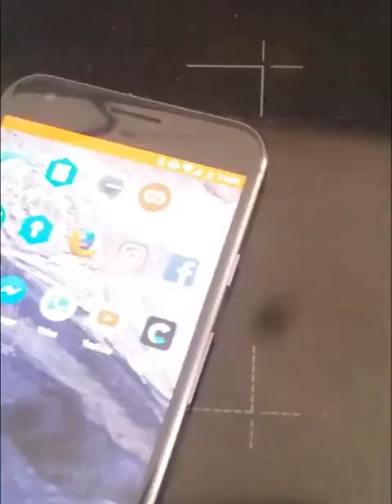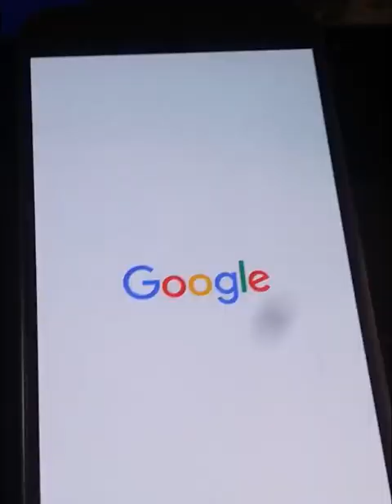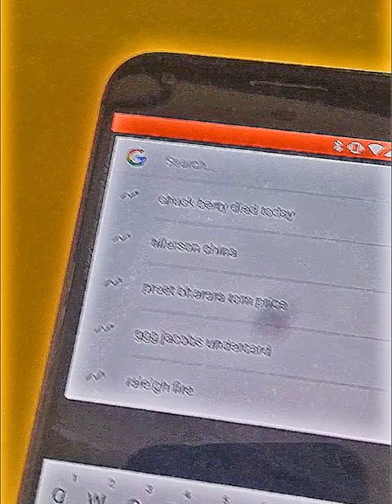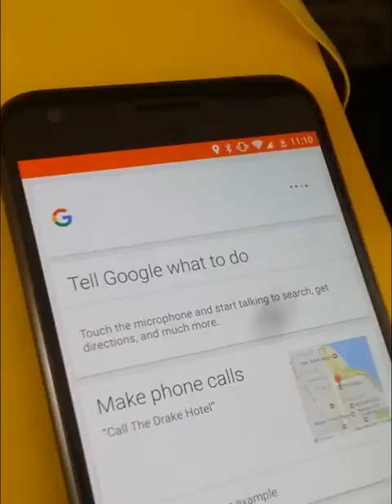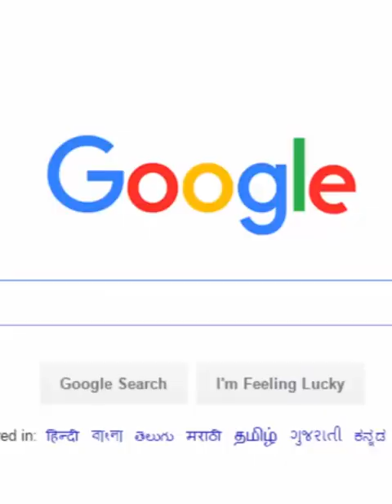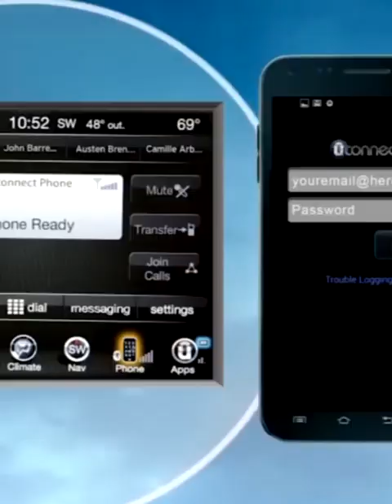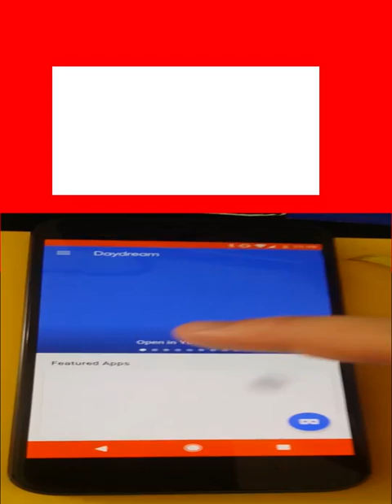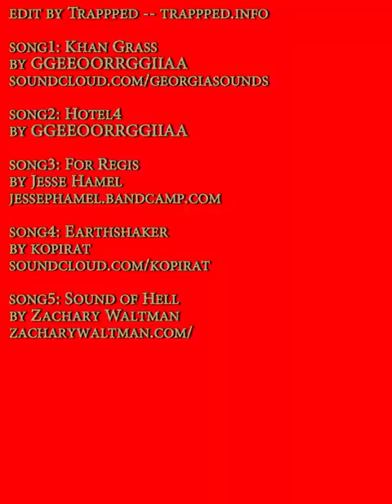AWESOME Google Pixel UNBOXING & REVIEW!!! OK GOOGLE!!!!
Thank you google for the free phone you sent as promotional consideration. Nevermind the fact that the fuckin thing is worse than my four-year-old Note 2 with a broken screen in terms of usability. And try not to get too excited when I say 'four-year-old', just in case the KitKat/Jellybean naming guy is reading this, you sick fuck.

el songo 1: Khan Grass
by los GGEEOORRGGIIAA

el songo 2: Hotel4
by GGEEOORRGGIIAA

song#3: For Regis
by Jesse Hamel

song 4: Earthshaker
by kopirat

song 5: Sound of Hell
by Zachary Waltman